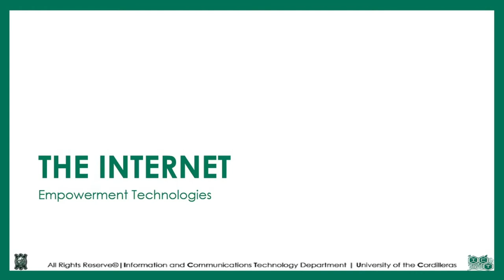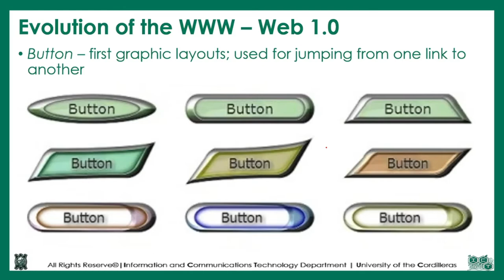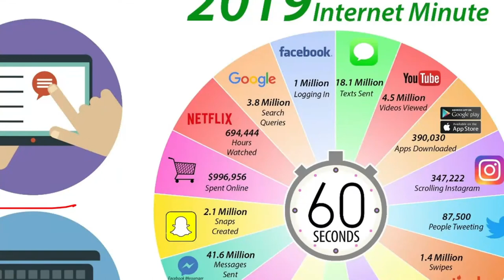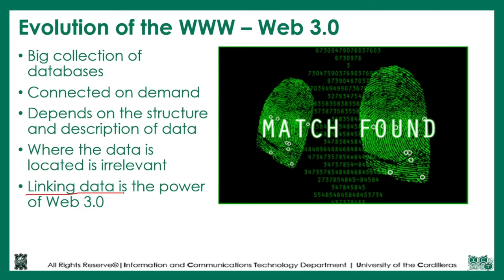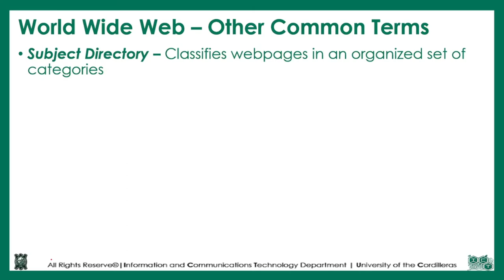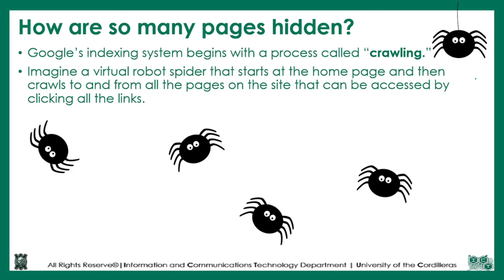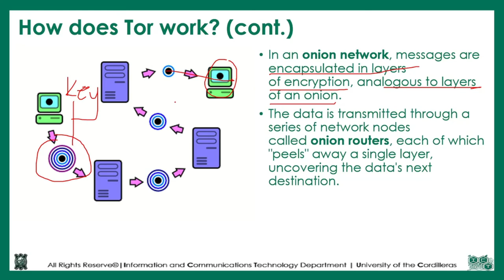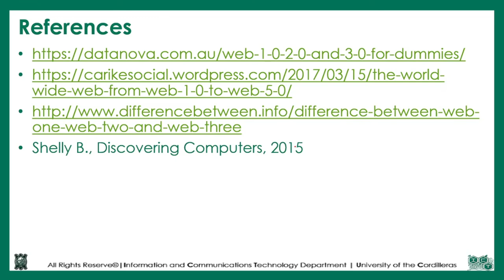Techno - Module 2 - The Internet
This is a pre-recorded video that orients students on the course Empowerment Technologies. This shall be used as reference for Module 2 - The Internet.

For the reference of the students of HUMSS Grade 11, and ICT and STEM Grade 12 of the University of the Cordilleras - Senior High School Department. Second Trimester, School Year 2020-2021.